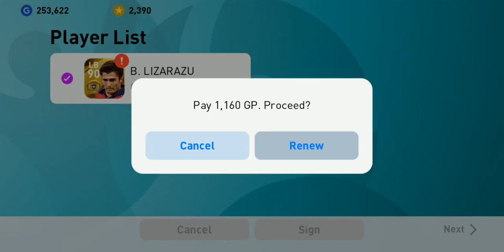Pes Mobile 2020 Pro Evolution Soccer Box Draw + Gameplay #18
This is another Pes mobile 2020 gameplay video . I hope everyone enjoy and love this video .
Who love football ?